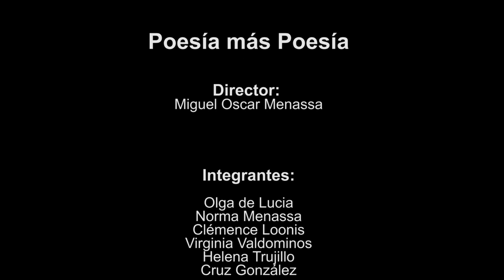77 POESIA MAS POESIA D.H. LAWRENCE Y VIRGINIA VALDOMINOS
Hoy tenemos como poetas invitados al poeta D. H. Lawrence y a la poeta del Grupo Cero Virginia Valdominos.